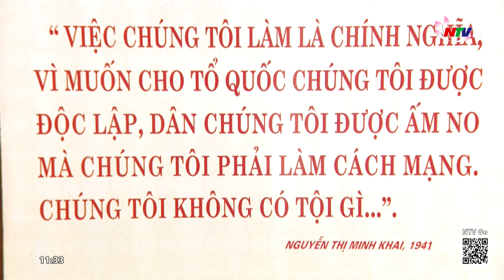Tưởng niệm 83 năm ngày mất đồng chí Nguyễn Thị Minh Khai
sáng nay, nhân lễ giỗ lần thứ 83 đồng chí Nguyễn Thị Minh Khai (4/7/1941 – 4/7/2024 âm lịch), đoàn đại biểu Tỉnh uỷ, HĐND, UBND, UBMTTQ tỉnh Nghệ An do Bí thư Tỉnh uỷ Thái Thanh Quý làm trưởng đoàn đã dự lễ tưởng niệm, bày tỏ tấm lòng thành kính và biết ơn vô hạn đối với công lao to lớn của đồng chí Nguyễn Thị Minh Khai - Bí thư Thành uỷ Sài Gòn - Chợ Lớn, người học trò xuất sắc của Chủ tịch Hồ Chí Minh. Cùng dự lễ có các đồng chí trong BTV Tỉnh uỷ, BCH Đảng bộ tỉnh, Thường trực Huyện uỷ Hóc Môn (TP Hồ Chí Minh) và thân nhân gia đình.